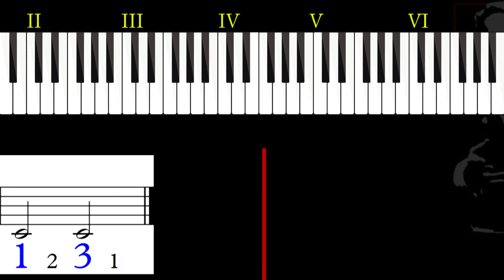03.-Do en blancas de dos tiempos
Aprende piano desde cero con tutoriales fáciles de practicar y entender